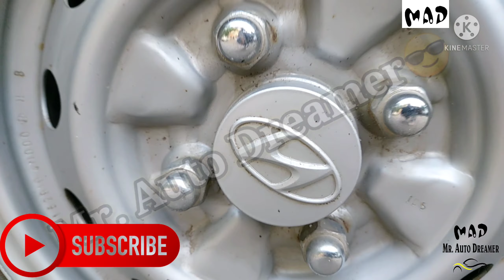eon 29000 km driven- for sale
Wide variety of used car and brand

 0% down payment only delhi & ncr.

 ( R.c transfer & state noc provided )